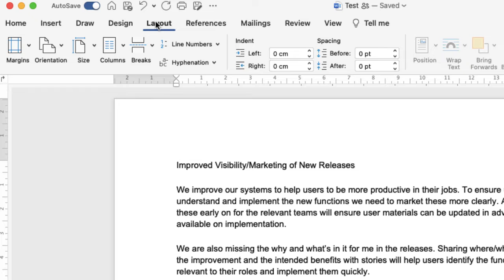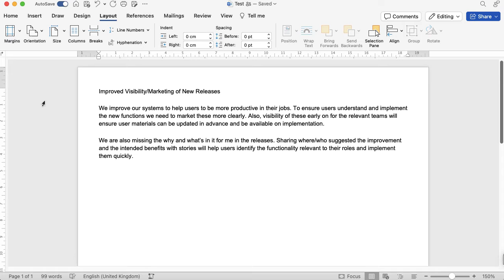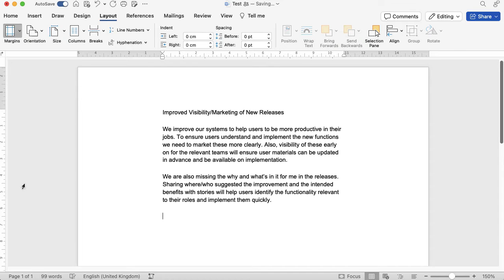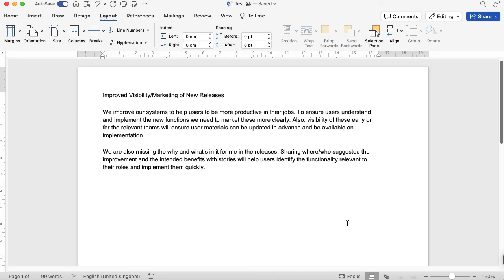Microsoft Word - Setting your margins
This video will look at how to set the margins on your document in Microsoft Word.